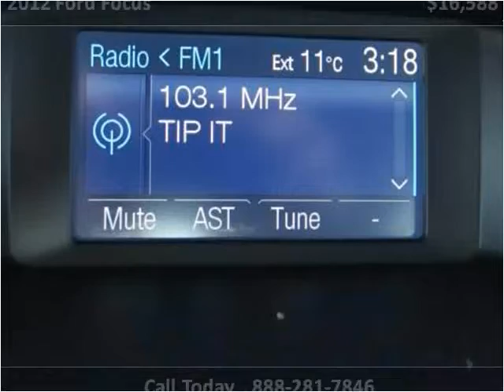2012 Ford Focus Used Cars Louisville KY